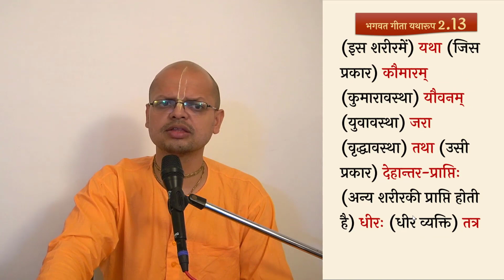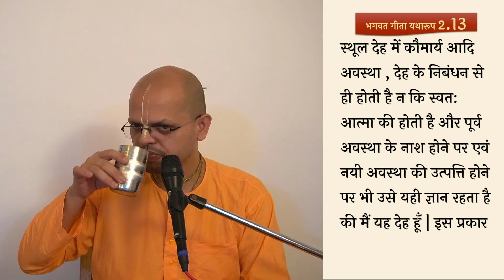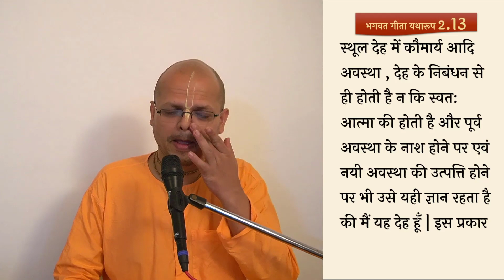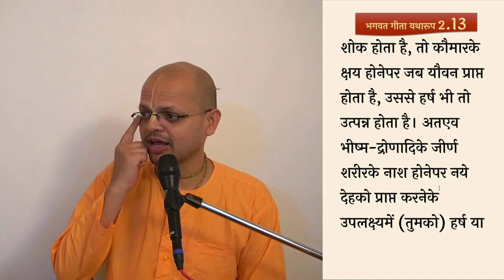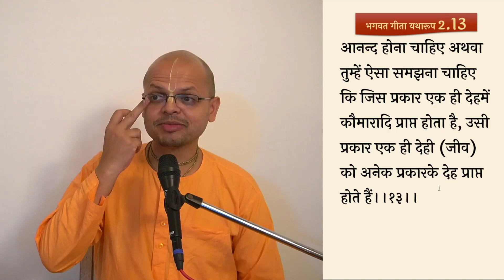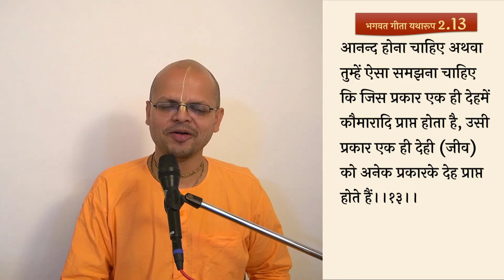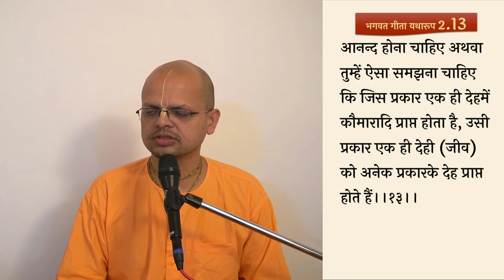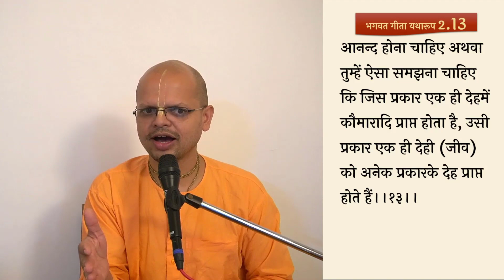क्या जीव नित्य है || Human body & jiva || BG 2.13 (with Sripad Ramanujacharya tika)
श्रीमद भगवद गीता यथारूप || अध्याय 2 (गीता का सार ) || श्लोक १३ (श्रीधर स्वामी टीका, सारार्थ वर्षिनी व श्रीपाद रामानुजाचार्य टीका )
विषय: भगवान् तो नित्य हैं यह स्वीकार किया जा सकता है परन्तु जीव तो परिवर्तित होता दिख रहा है तो जीव कैसे नित्य हुआ ?
🔹𝐏𝐃𝐅🔹
📜विडिओ में दिखाई गई pdf download करने के लिए इस लिंक पर क्लिक करें :

❁ 𝐕𝐈𝐃𝐄𝐎𝐒 ❁

◇◆नीचे दीए गए लिंक पर सभी कथाएँ उपलब्ध  हैं -

Bhagwad Geeta sloka   2.13 (part 1)